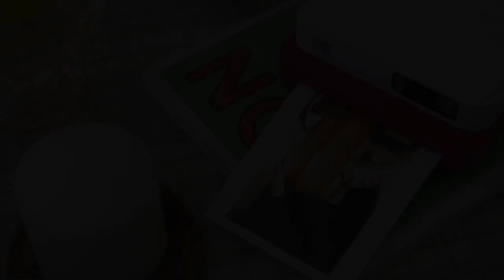Kodak Smile Classic 스마트폰 프린터로 사용하는 방법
Kodak Smile Classic
스마트폰 프린터로 사용하는 방법입니다.